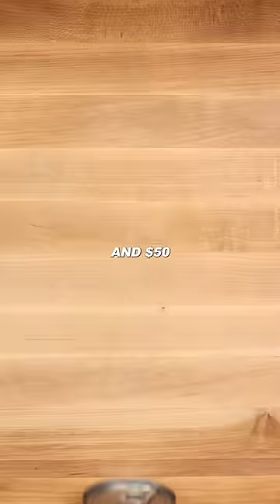Cheap Vs Expensive Pasta